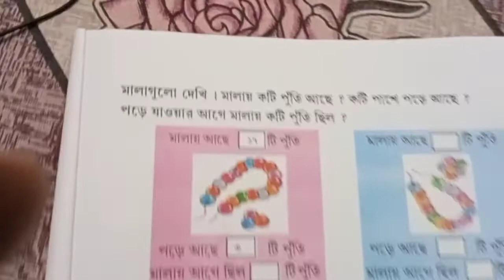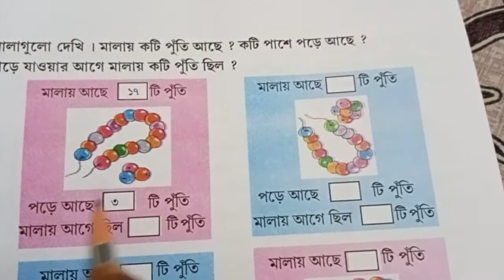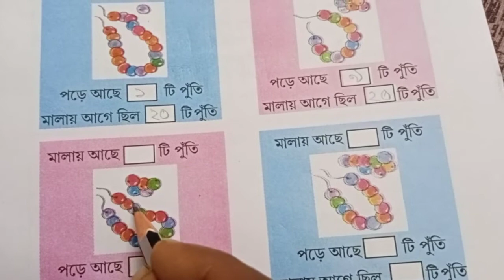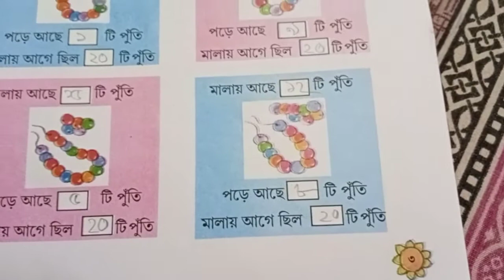Class 3 Math/ আমার গণিত তৃতীয় শ্রেণী পাতা ৩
For Bengali medium students of primary school WB class 3 Math amar ganit page3